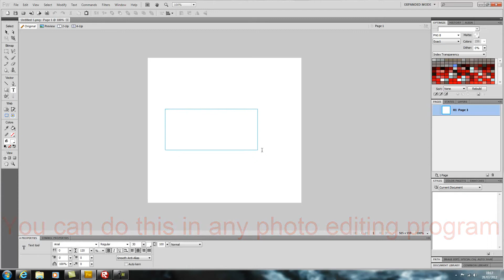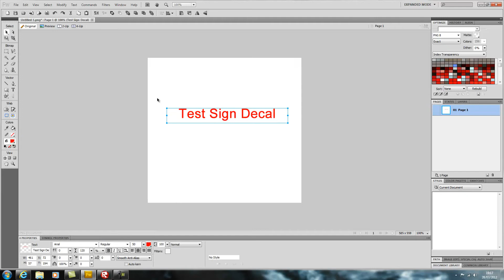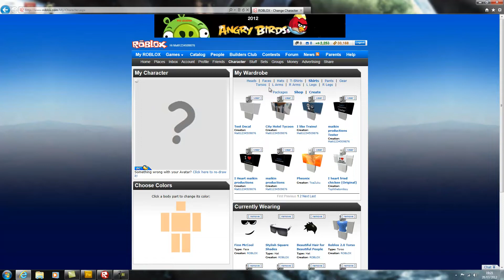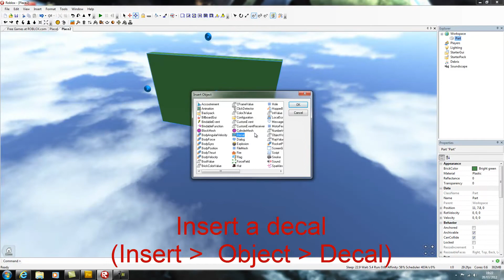How to Make High Quality Images on Roblox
This is the method shown in the roblox wiki

High quality images guaranteed!